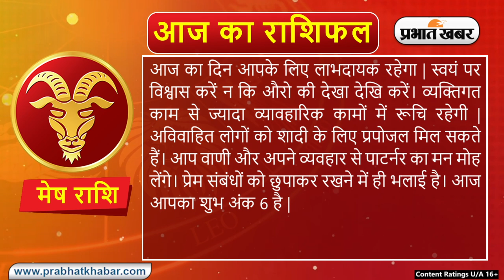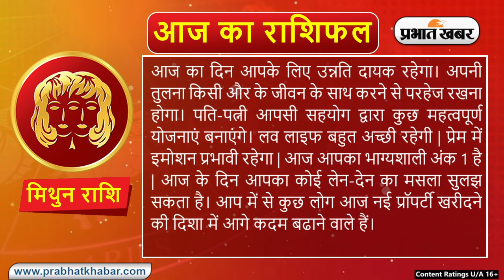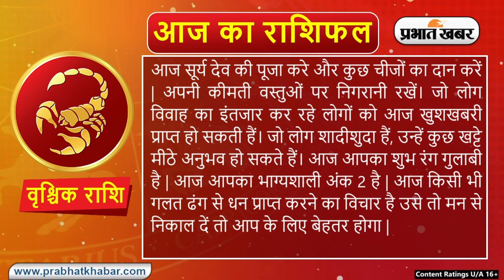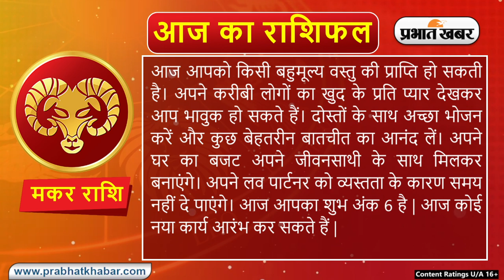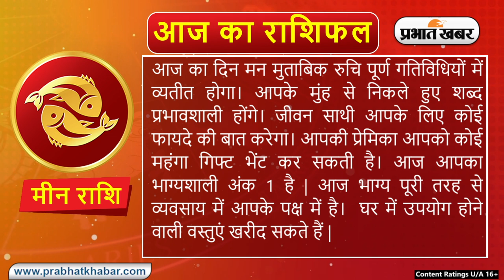Daily Rashifal 26 July, Friday, Aries से Pisces राशि | कैसा होगा आज का दिन | Daily Astrology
Daily Rashifal 26 July, Friday: Aries से Pisces राशि के लिए कैसा होगा आज का दिन | Daily Astrology

क्या कहते हैं आपके सितारे, देखें मेष से मीन राशि तक सभी 12 राशियों के लिए कैसा रहेगा आज का दिन I 26 जुलाई, 2024, शुक्रवार